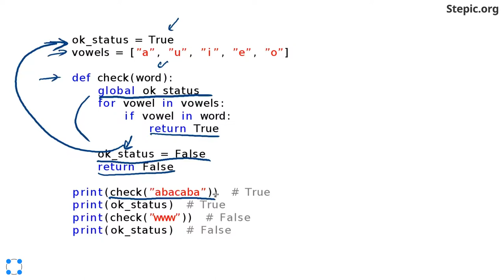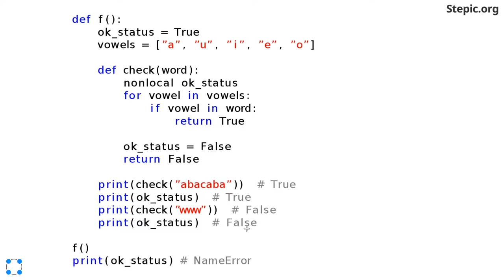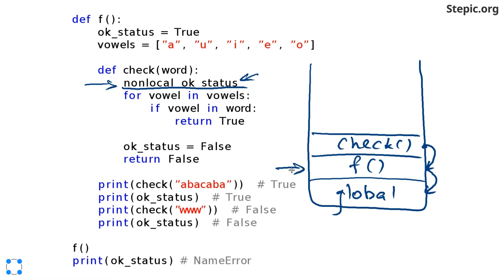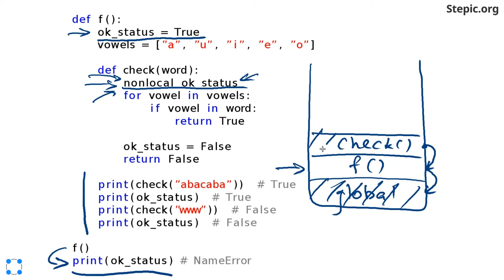Python: основы и применение - 26 урок. Пространства имён и области видимости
Автор: Константин Зайцев, Антон Гардер

Задание для закрепления:

Какие числа будут выведены на экран в результате выполнения данного кода?

x, y = 1, 2

def foo():
    global y
    if y == 2:
        x = 2
        y = 1

foo()
print(x)
if y == 1:
    x = 3
print(x)

* 2, 2

* 1, 1

* 1, 3

* 2, 3